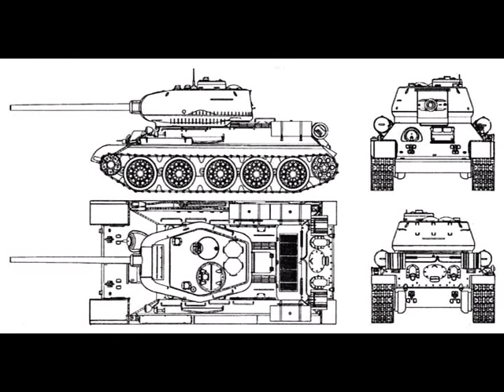Тонирование модели - смывка, моделизм, смывка, тонировка модели|smyvka, toning_the_model